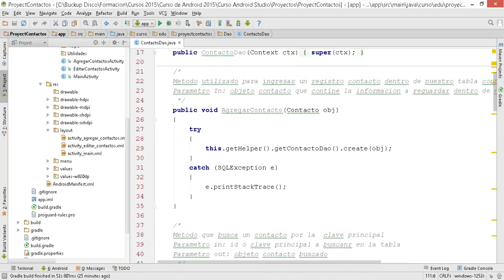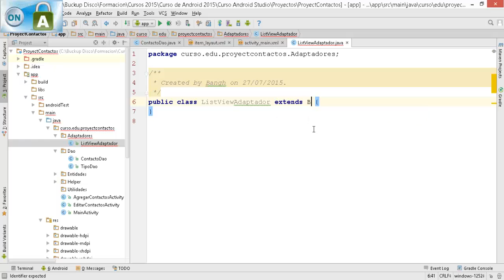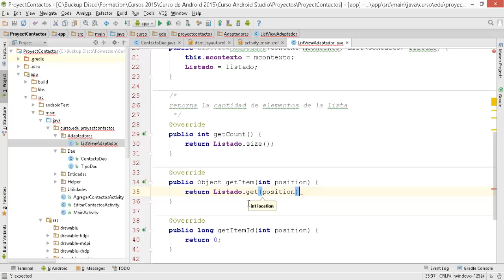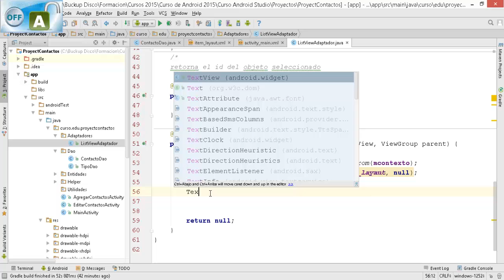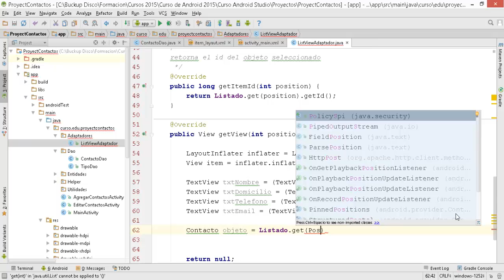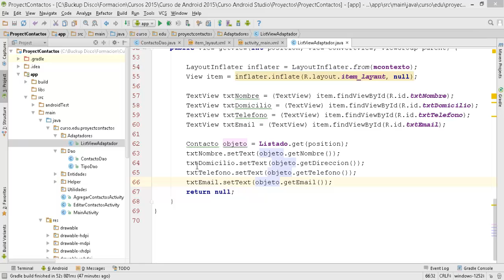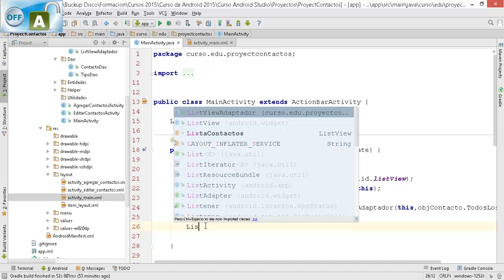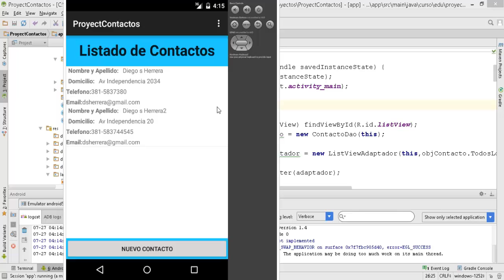Curso Android Studio: Proyecto Androi OrnLite + ButterKnife: Parte 07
En este video usaremos conceptos como adaptadores personalizados y acceso a las clases dao antes creadas